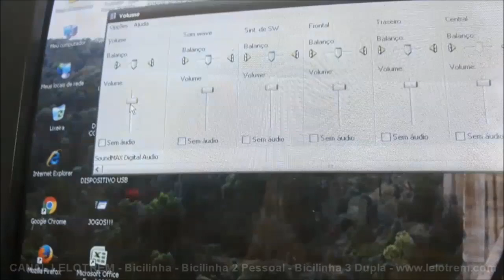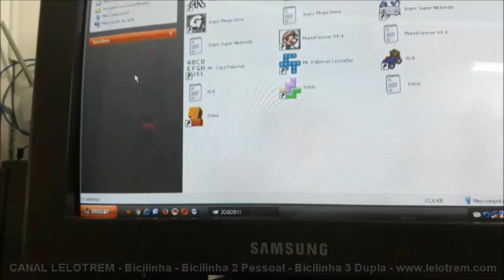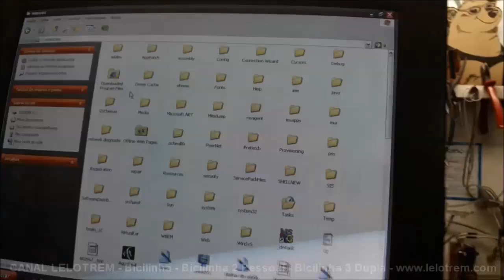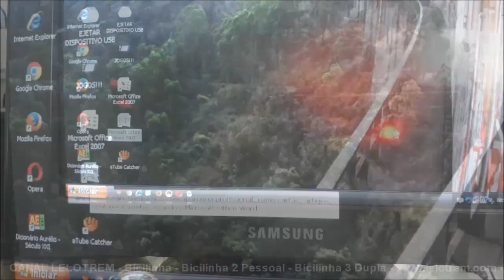384 - MOUSE DANDO DUPLO CLIQUE SOZINHO NÃO ROLANDO?! AQUI UMA POSSÍVEL SOLUÇÃO! - CANAL LELOTREM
Cliques... como pode, clicamos milhares de vezes e nem nos damos conta de como um clique de mouse dura né! Mas e quando dá problema... será que compensa arrumar? Dependendo do mouse e, dependendo dos materiais que você tem em casa, sim compensa. Aqui vai u video explicando como eliminar aquele problema chato de quando você dá um clique somente e ele dá dois, abrindo involutariamente um item. Uma solução simples, que se aplica a todos tipos e valores de mouses... Mais fotos e vídeos da Bicilinha, Bicilinha 2 Pessoal, trens, viagens, etc., no ou Meus vídeos